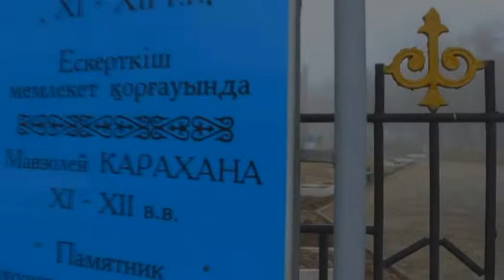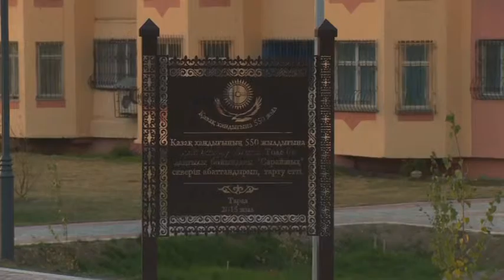Қазақ хандығының 550 жылдық мерейтойына дайындық